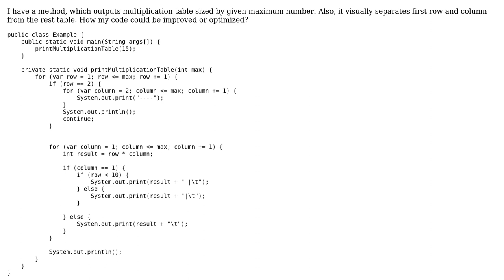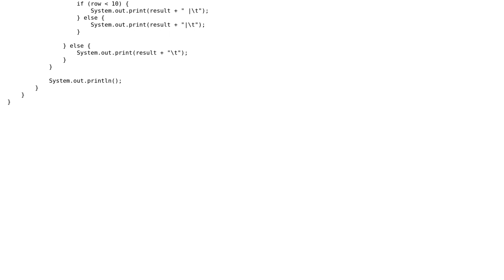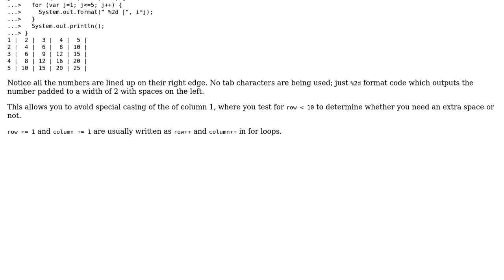Console output of multiplication table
With thanks & praise to God, and with thanks to the many people who have made this project possible! You are responsible for your own actions.